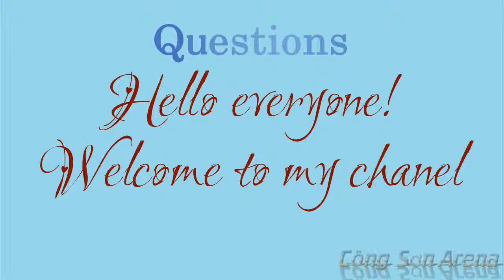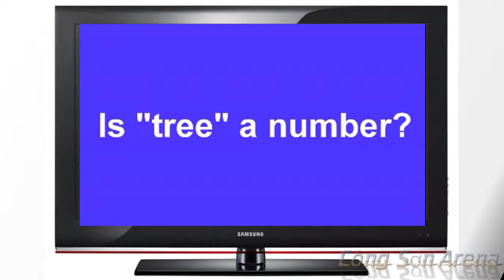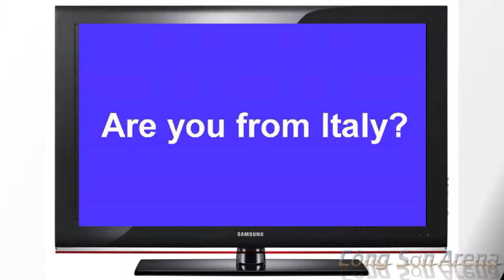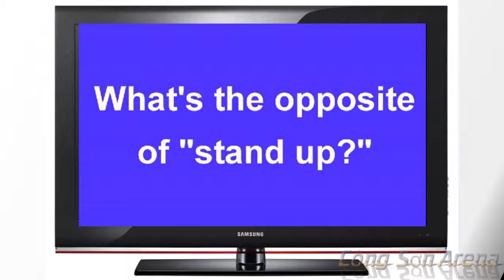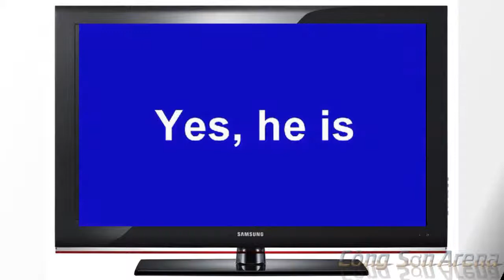100 câu hỏi tiếng anh cơ bản (phần 1/3)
100 câu hỏi tiếng anh cơ bản